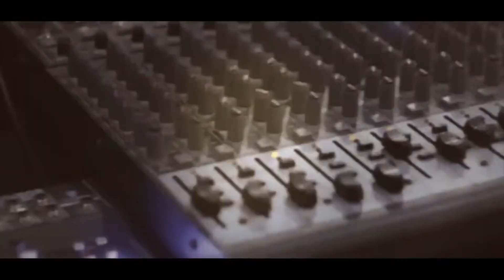الفنان حافظ موسى استقبال ناري سهرة العريس بهاء معالي عجة T Aljabaly2019